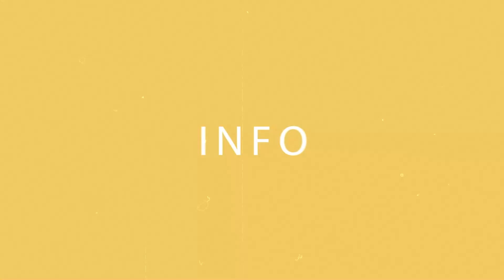Nigerian Soldier Ṡlaps Footballer, Brings Out ℂutlass After Being Questioned For Carless Driving